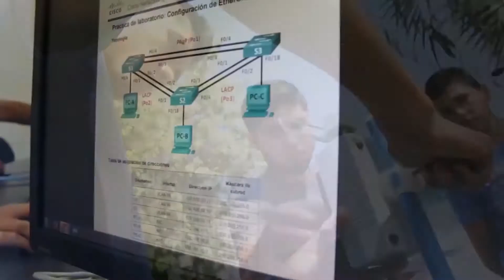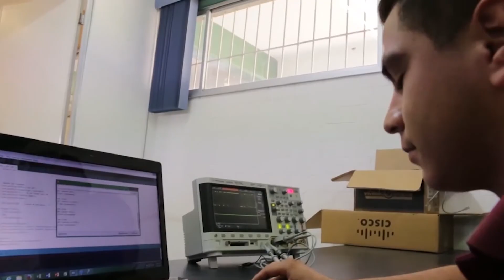Ingeniería en Sistemas Electrónicos y Telecomunicaciones | Admisión 2022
Al egresar de esta carrera puedes laborar en:
👉 Sector de comunicaciones
👉 Televisión
👉 Radiodifusión
👉 Maquiladoras
👉 Telefonía
👉 Industria extractiva, siderúrgica, metal mecánica y eléctrica
👉 Empresas de innovación y desarrollo tecnológico.